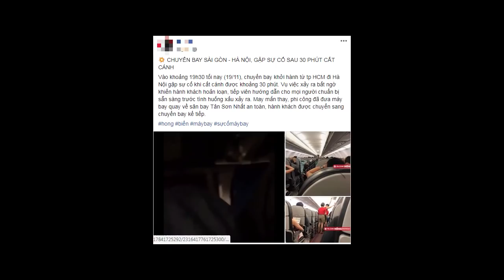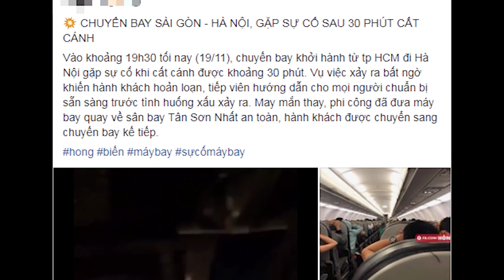😱😨😰 Clip: Hành khách hoảng loạn trên chuyến bay Vietjet nghi gặp sự cố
✅  Khuyến mãi BLACK FRIDAY - Mua sắm hả hê - Khuyến mãi tràn trề

Chiếc máy bay của hãng hàng không Vietjet Air đi từ Sài Gòn ra Hà Nội sau khi cất cánh đã phải quay trở lại sân bay Tân Sơn Nhất. Trên MXH, nhiều người chia sẻ đoạn clip khoảnh khắc nhiều hành khách chắp tay, tựa đầu vào ghế trước ngay trên máy bay.
Hành khách hoảng sợ, vào "tư thế an toàn" trên chuyến bay Vietjet Air
Vào tối 19/11, mạng xã hội xuất hiện hình ảnh kèm thông tin về vụ việc nhiều hành khách hoảng sợ khi máy bay của hãng hàng không Vietjet Air quay trở lại sân bay Tân Sơn Nhất thay vì đáp xuống sân bay Nội Bài như lịch trình.

Clip: Hành khách hoảng loạn, la hét khi máy bay Vietjet nghi gặp sự cố.

Theo thông tin được đăng tải, vụ việc xảy ra trong chuyến bay VJ 198 khởi hành từ Hồ Chí Minh đi Hà Nội vào tối cùng ngày.

Clip: Hành khách đồng loạt vào tư thế an toàn trên chuyến bay Vietjet nghi gặp sự cố phải bay vòng trên trời rồi quay lại Tân Sơn Nhất - Ảnh 2.
Thông tin vụ việc xuất hiện trên mạng xã hội. Ảnh chụp màn hình.

"Vào khoảng 19h30 tối nay (19/11), chuyến bay khởi hành từ tp HCM đi Hà Nội gặp sự cố khi cất cánh được khoảng 30 phút. Vụ việc xảy ra bất ngờ khiến hành khách hoản loạn, tiếp viên hướng dẫn cho mọi người chuẩn bị sẵn sàng trước tình huống xấu xảy ra. May mắn thay, phi công đã đưa máy bay quay về sân bay Tân Sơn Nhất an toàn, hành khách được chuyển sang chuyến bay kế tiếp", thông tin được chia sẻ trên FB khiến nhiều người hoang mang.

Clip: Hành khách đồng loạt vào tư thế an toàn trên chuyến bay Vietjet nghi gặp sự cố phải bay vòng trên trời rồi quay lại Tân Sơn Nhất - Ảnh 3.
Bức ảnh chụp cảnh tất cả hành khách trong khoang tàu bay chắp tay, tựa đầu vào băng ghế trước. Ảnh FB.

Clip: Hành khách đồng loạt vào tư thế an toàn trên chuyến bay Vietjet nghi gặp sự cố phải bay vòng trên trời rồi quay lại Tân Sơn Nhất - Ảnh 4.
Đây là 1 trong 2 tư thế an toàn hành khách cần làm theo để tránh va đập.

Clip: Hành khách đồng loạt vào tư thế an toàn trên chuyến bay Vietjet nghi gặp sự cố phải bay vòng trên trời rồi quay lại Tân Sơn Nhất - Ảnh 5.
Thông tin về chuyến bay được một hành khách cung cấp. Ảnh FB.

Chia sẻ trên mạng xã hội, một số người được cho là hành khách của chuyến bay này tỏ ra rất sợ hãi, chưa biết nguyên nhân vụ việc và hiện tại vẫn chưa được bay ra Hà Nội.

Một hành khách viết: "Lúc sợ hãi nhất đã qua rồi phải cảm thấy may mắn. Thật sự là ai chưa gặp sự cố máy bay bao giờ thì sợ thật, bản thân mình cũng thế vì có em bé và người lớn tuổi, mẹ mình bay về là chuyến thứ 2 trong đời và mẹ rất sợ hãi lo lắng.

Khi có thông báo sự cố và được hướng dẫn làm thế nào. Nhân viên nói có khả năng có va chạm, làm gì có ai không sợ, lúc hạ cánh thì họ phát tín hiệu như hướng dẫn, và mọi người đều làm theo. Lúc dừng lại rồi mọi người vỗ tay vì đã an toàn".

Máy bay bay 5 vòng trước khi quay lại Tân Sơn Nhất
Theo dữ liệu từ Flightradar24 - ứng dụng dành cho máy tính bảng và smartphone cho phép người dùng thấy được vị trí, dữ liệu các chuyến bay, thì chuyến bay VJ198 khởi hành từ HCM đi Hà Nội vào tối ngày 19/11 đã có đường bay "kỳ lạ".

Theo đó, sau khi chiếc máy bay Airbus A320-214 cất cánh, chiếc máy bay này đã quay ngược về khu vực Tây Nam sau đó bay vòng tròn khoảng 5 vòng rồi hạ cánh xuống sân bay Tân Sơn Nhất.

Đường bay "kỳ lạ" của chuyến bay VJ 198 từ HCM đi HN nhưng hạ cánh ở sân bay Tân Sơn Nhất.

Clip: Hành khách đồng loạt vào tư thế an toàn trên chuyến bay Vietjet nghi gặp sự cố phải bay vòng trên trời rồi quay lại Tân Sơn Nhất - Ảnh 7.
Hành khách trên chuyến bay hoảng loản, lo lắng Ảnh FB.

Liên quan đến vụ việc trên, tối cùng ngày đại diện truyền thông hãng hàng không Vietjet Air cho biết, hiện tại đơn vị chưa nắm được vụ việc, sẽ cho kiểm tra.

Chúng tôi sẽ tiếp tục thông tin về vụ việc trên.

vietjet air gặp sự cố, sự cố máy bay vietjet, sự cố u23 vietjet